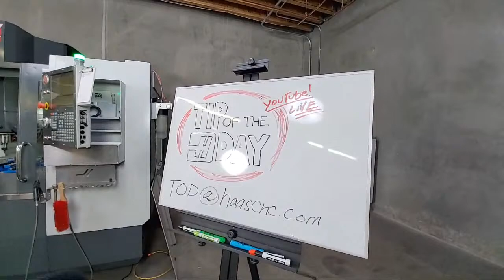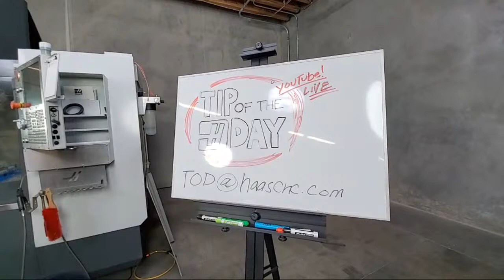Tip of the Day LIVE! - 04.23.20 - Haas Automation, Inc.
Join Mark and Andrew again as Mark answers questions we've gathered over the week as well as those coming in on the live stream.

If you have questions for next week's YouTube Live TOD (Thursday April 30, 9am Pacific time), post them in the comments section here or send them to and we'll try to get to as many as we can. Thanks!

This has also rekindled discussions of starting a "macro specific" TOD series so thanks for getting us thinking about that again.